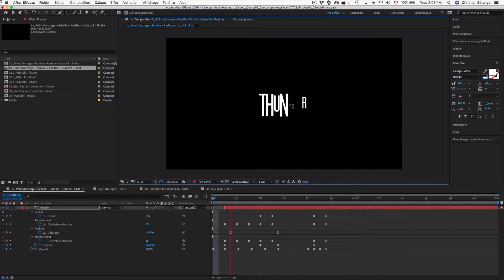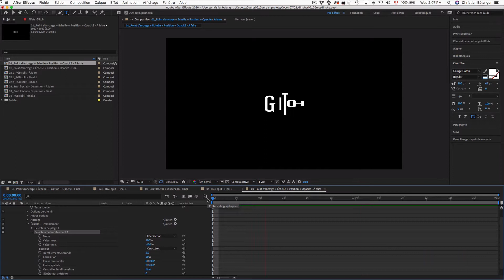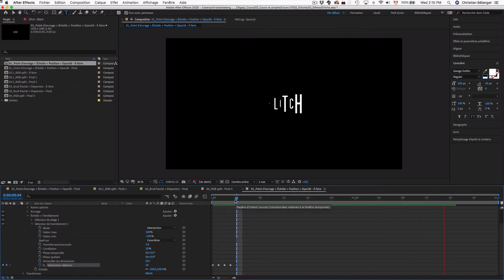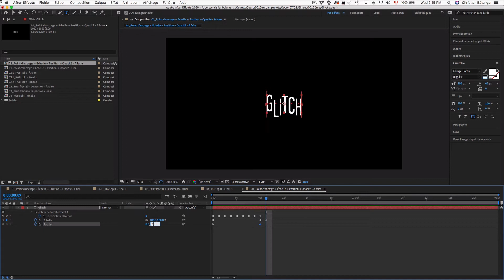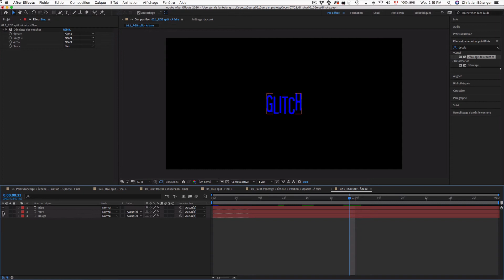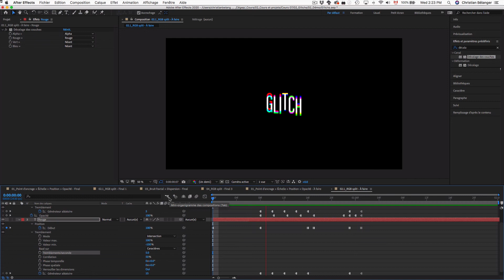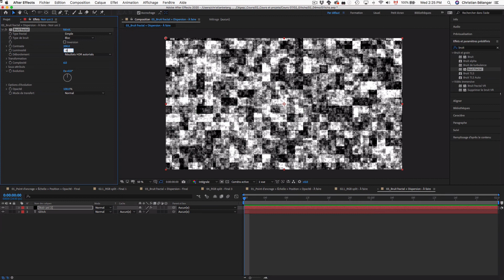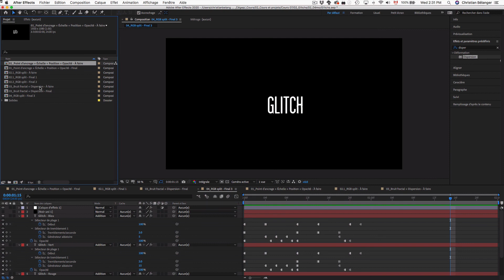Adobe After Effects / Glitchs / Typographie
Avec Text Animators – 2:32
RGB split – 15:39
Bruit fractal + Dispersion – 21:07